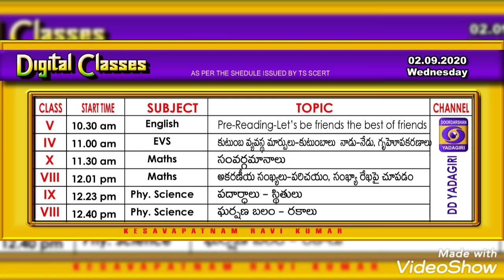Agriculture machine (with) power weekder9515901702